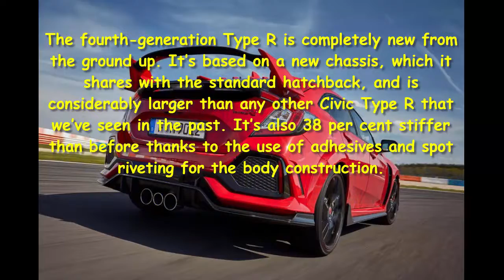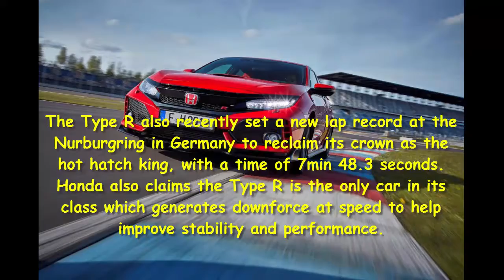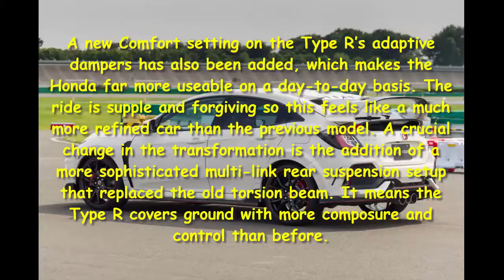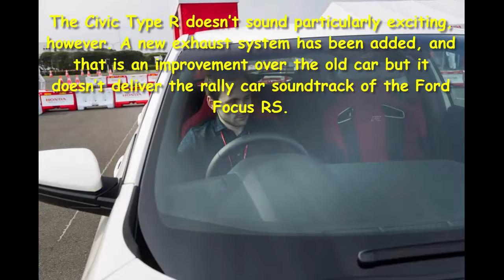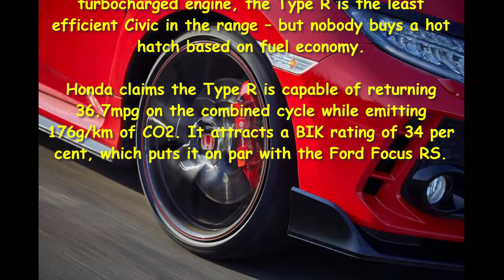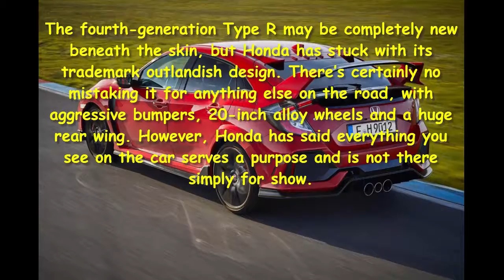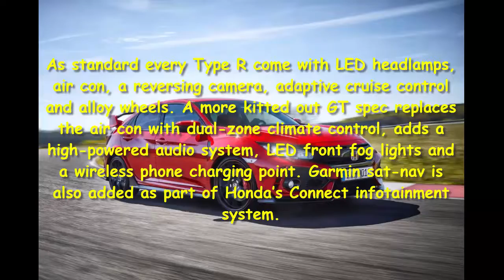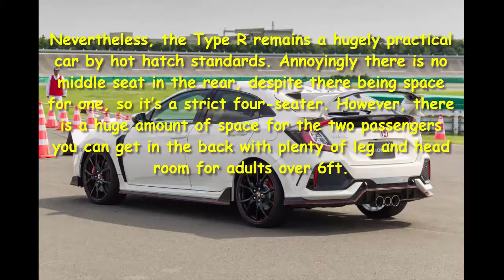Car Review - Honda Civic Type R Review - Read Newspaper Tv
Read newspaper:
Car review - Honda Civic Type R review
Source: autoexpress.co.uk